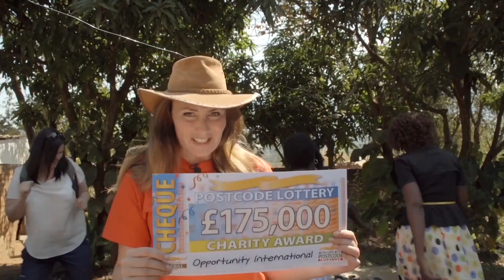Opportunity International - A Way Out Of Poverty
As an organisation operating in 22 countries with more than five million people, Opportunity International provides invaluable access to savings, training and small business loans to people who are trying to work their way out of poverty. By using the financial services offered by Opportunity International, individuals are able to build a future for themselves and their families.

Read more about the A Way Out Of Poverty story